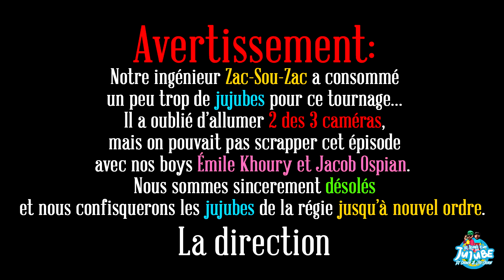Le Temps d'un Jujube #120 - Emile Khoury & Jacob Ospian (Sans Commentaire)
Cette Semaine LTDJ reçoit Emile Khoury & Jacob Ospian (Sans Commentaire)
À chaque épisode Dj Crowd et Jay Seven reçoivent des invités pour le temps d’un jujube!
Suivez les émissions pour les conversations les plus comiques, informatives et absurdes du Québec!

Dans le nouvel épisode du LTDJ, @djcrowd et @j7official reçoivent deux humoristes et podcasteurs,  @emilekhoury et @jacobospian, les conversations vont de tout bords et tout cotés comme on les aimes au temps d’un jujube. Roulez en un, coulez en une et enjoy the show. Bonne écoute!

Salutations aux commanditaires:
Le Green Room Oka, Le Kampus, et La Prise
Infographie par : Dj Crowd pour Muliani Gfx
Musique par : @BeatsbyGallo pour MajorWay
Studio: Kampus

Tiktok, Snapchat, Twitter : Dj Crowd

Merci !